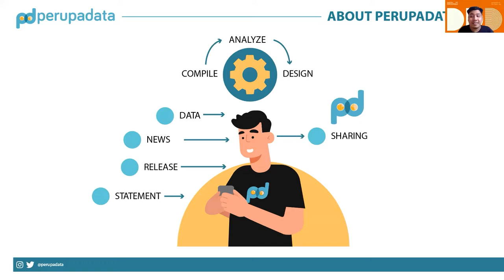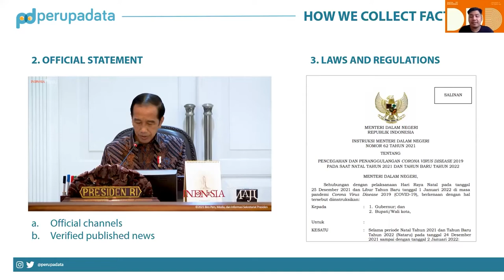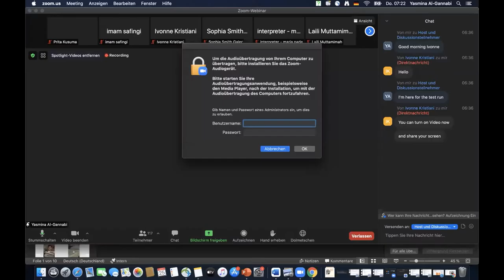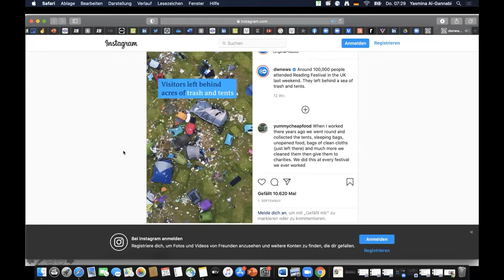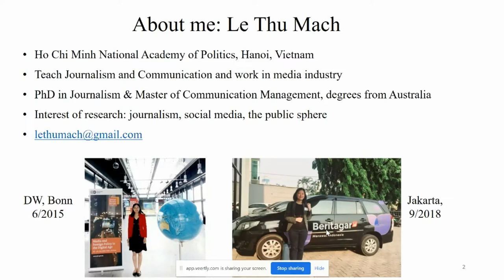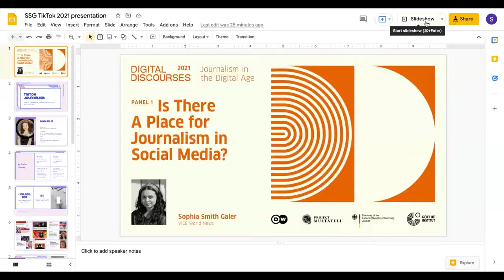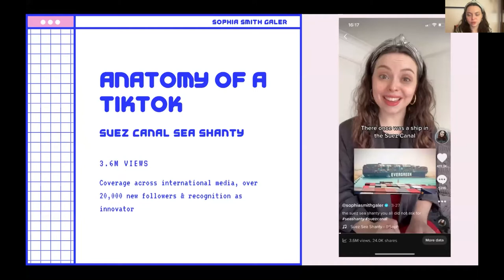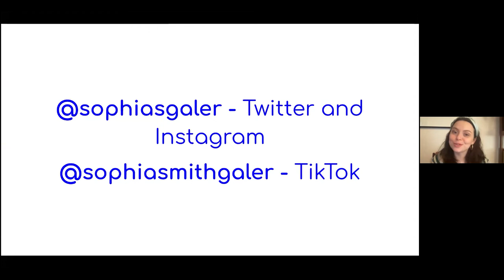Is There a Place for Journalism in Social Media? - Digital Discourses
*Indonesian subtitle is available*
Is There a Place for Journalism in Social Media?

Speakers:
Imam Safingi (Indonesia)
Dr. Le Thu Mach (Vietnam)
Yasmina Al-Gannabi (Germany)
Sophia Smith Galer (UK)

Moderator:
Prita Kusumaputri

The public increasingly uses social media as the primary source of news. It is also a stage for personal opinion and unverified information, thus a challenge for users to figure out the veracity of the news it disseminates. How will journalism evolve in the face of social media? How can news organizations build trust in the midst of information overload?